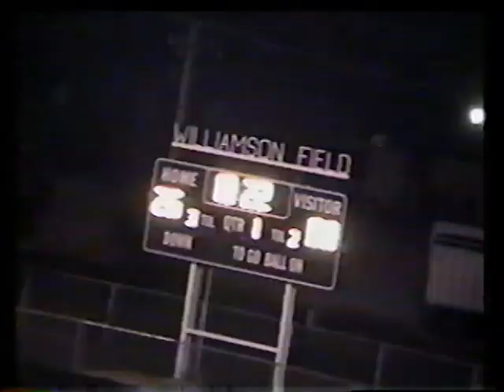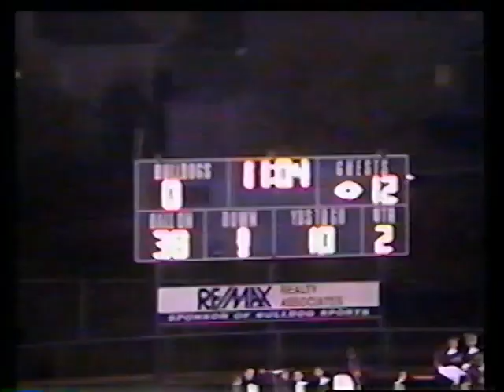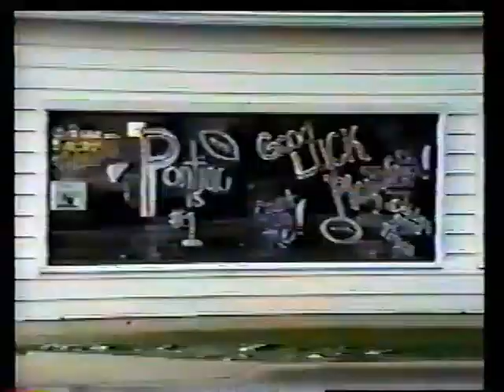1999 FB Highlights & 1st Decade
Led by All-state QB Jake Fry, the 1999 Indians squad closed out the 90s with another Cornbelt title, as well as another State playoff run. In addition, a lookback at the run which began in 1989 was added to this DVD